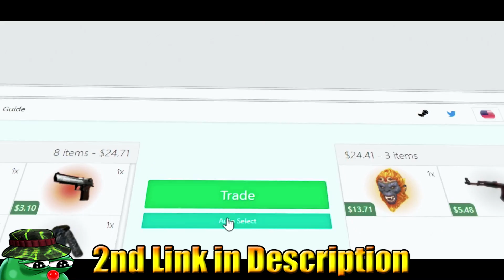SUMMIT1G DYING THROUGH WALLS..QUITTING SOON? ! H1Z1 - Best Oddshots & Funny Moments #178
►The 178th installment in "H1Z1 - Oddshots & Funny Moments" featuring some of your favorite streamers and containing the best moments.

►If I forgot to add your channels link into the description and you were featured in the video, please comment or message me and let me know.

►If you are featured in a video but do not want to be, please comment or message me to let me know.